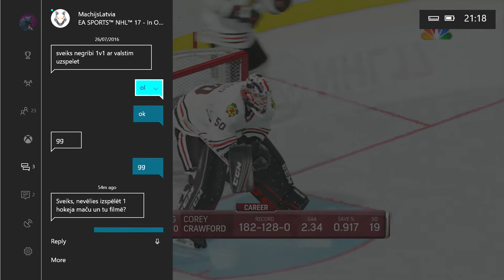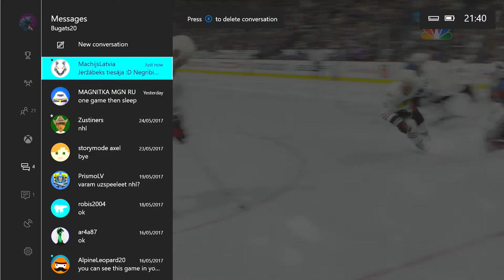BUGATS VS MATCHIJSLATVIJA